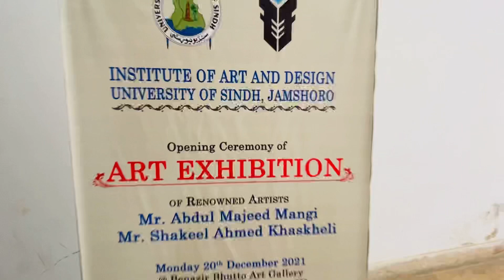Arts nd Design Sindh university Mazey or khuwari Vlog